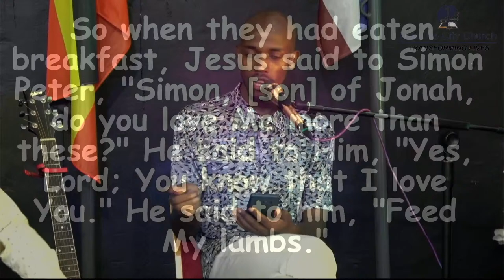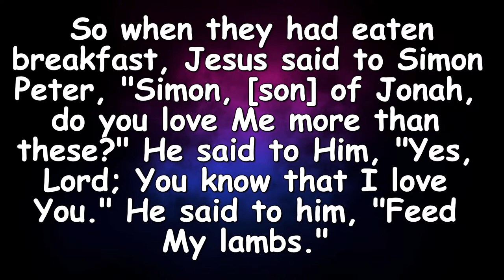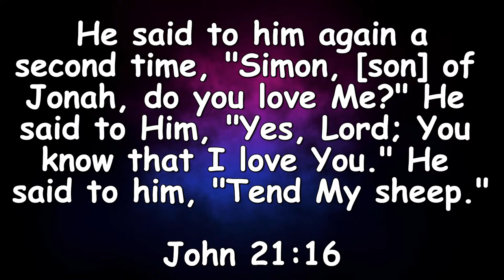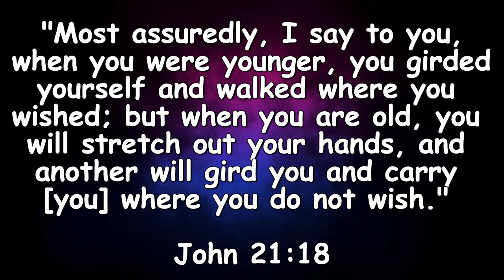18.03.2024 THE WORSHIP BUFFET LIVE AT BUILD THE CITY CHURCH BWEBAJJA WITH A Q&A PANEL ABOUT WORSHIP.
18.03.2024 THE WORSHIP BUFFET LIVE AT BUILD THE CITY CHURCH BWEBAJJA WITH A Q&A PANEL ABOUT WORSHIP.